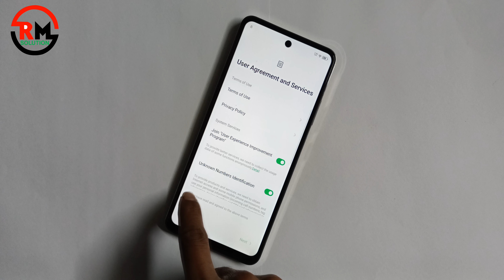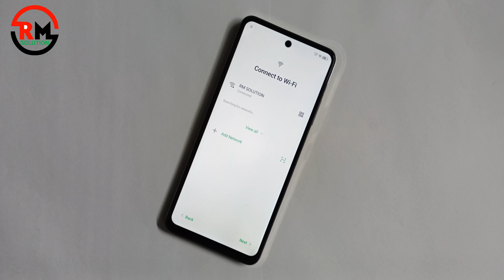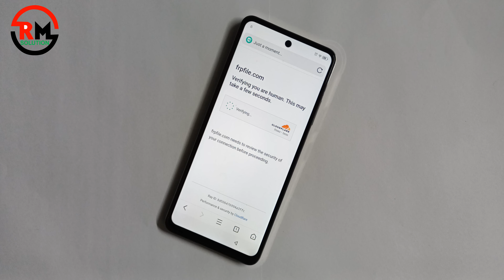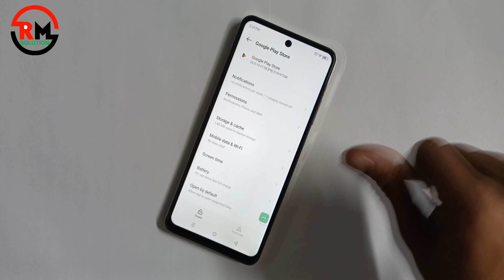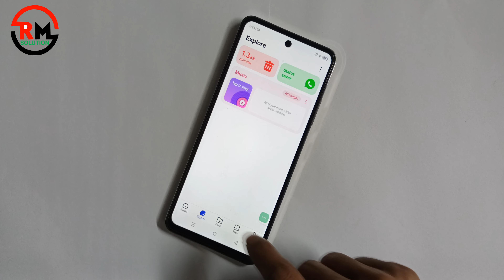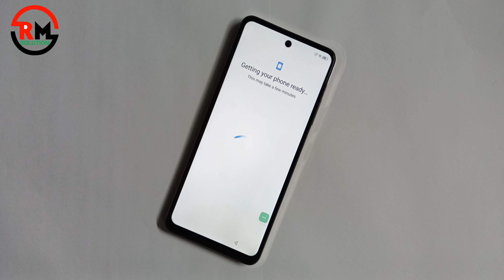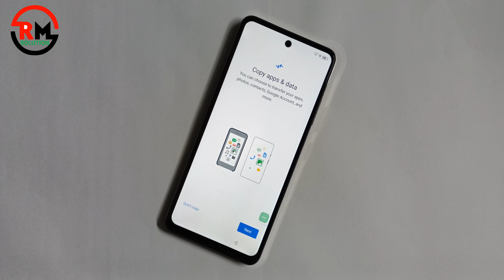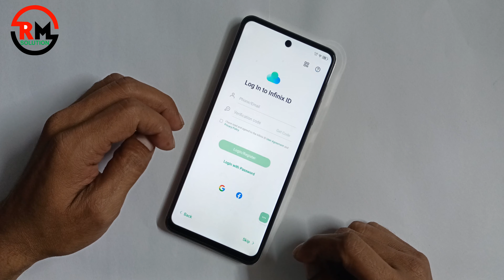INFINIX HOT 40I FRP BYPASS WITHOUT PC 2025 ✅ ANDROID 13/14 ✅ INFINIX HOT (X6628)GOOGLE ACCOUT REMOVE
infinix hot 50i frp bypass android 14
infinix hot 50 frp unlock without frp tool
infinix x6531 frp bypass latest security 2025
infinix x6531b frp bypass new update
infinix frp unlock without pc
infinix hot 50 pro frp bypass android 14
infinix hot 50 pro frp unlock
infinix hot 50i (x6531) frp bypass without pc
infinix hot 50 frp bypass cm2
infinix hot 50i google id bypass android 14
how to remove frp lock on infinix android 14 umt
Infinix Hot 50i Frp Bypass Android 14 Without FRP Tool
infinix hot 50i frp bypass 2025 new solution
infinix hot 50 x6531 frp bypass
infinix hot 40 pro frp bypass
infinix hot 50 pro gmail account bypass

    ʟɪᴋᴇ   |  sᴜʙsᴄʀɪʙᴇ   |  sʜᴀʀᴇ   |  ᴄᴏᴍᴍᴇɴᴛ
●▬▬▬▬▬▬▬ஜ۩۞۩ஜ▬▬▬▬▬▬▬●

Symphony,Walton,Htc,Itel,Lava.

                              ᴛʜᴀɴᴋ ʏᴏᴜ
  ●▬▬▬▬▬▬▬ஜ۩۞۩ஜ▬▬▬▬▬▬▬●